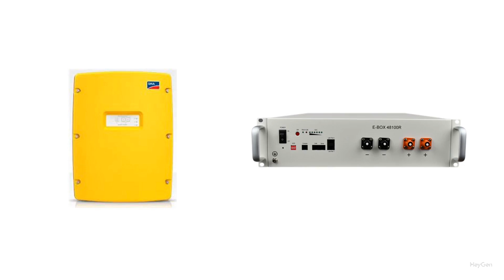Domácí systém ukládání energie: Baterie Pytes Energy E-Box 48100R LFP s měničem SMA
Ponořte se do vrcholu řešení pro ukládání energie v domácnosti s baterií Pytes Energy E-Box 48100R LFP ve spojení s měničem pro ukládání energie SMA (řada SMA Island). Zažijte komplexní ukázku integrace a využití systému uzavřené komunikace, který zdůrazňuje, jak tento pokročilý systém optimalizuje správu energie ve vaší domácnosti.